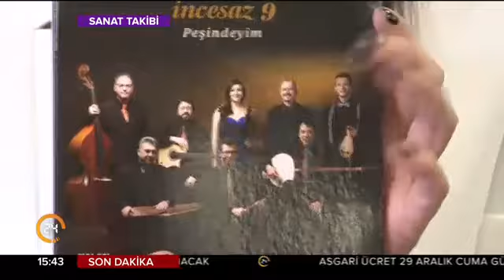Sanat Takibi 25.12.2017